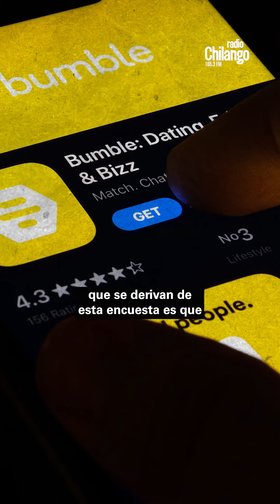¿Nos importa la PREFERENCIA POLÍTICA para hacer MATCH? | Chilango Noticias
¿Las personas que votan son más atractivas? 👀 Bumblelatam realizó un estudio sobre la importancia de las posturas políticas al momento de hacer match y estos fueron los resultados que nos cuenta Marcela Millán. 🗳️🫶🏼

Escucha a LuisaCantú y LucianaWainer de lunes a viernes de 7 a 9 AM en RadioChilango🌶️ 105.3 FM 📻 Online: Chilango.FM
📻🌶️ Radio Chilango: Las noticias más importantes, actualidad, arte, cultura y las mejores recomendaciones para disfrutar esta ciudad. Todo a través de Radio Chilango 105.3 FM
Sigue a Radio Chilango en:
🌶️ X: @radiochilango